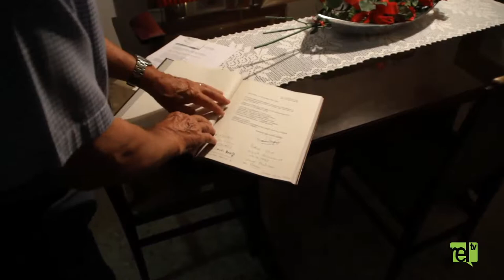Figueres: la Guernica catalana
Dos testimonis i un historiador ens recorden els bombardejos que va patir Figueres durant la Guerra Civil espanyola.